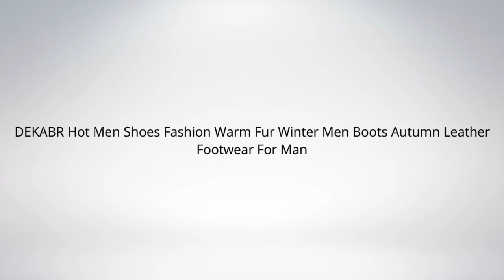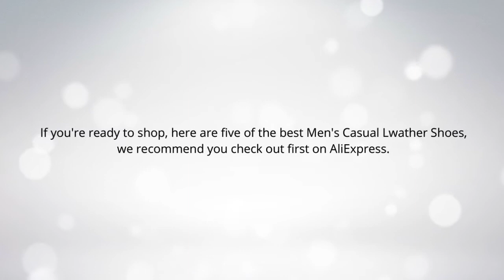Top 5 Best Men's Casual Leather Shoes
I put links to each Men's Casual Leather Shoes at Aliexpress page in the description, So you can check out the other at Aliexpress.

1.Merkmak New Men Casual Shoes Leather Summer Breathable Holes Luxury Brand Flat Shoes for Men Drop Shipping

2.Merkmak Big Size 38-48 Men Casual Shoes Fashion Leather Shoes for Men Summer Men's Flat Shoes Dropshipping

3.New Comfortable Casual Shoes Loafers Men Shoes Quality Split Leather Shoes Men Flats Hot Sale Moccasins Shoes

4.SUROM Autumn Winter Men's Casual Shoes Moccasins Leather Suede Krasovki Men Loafers Summer Luxury Brand Fashion Male Boat Shoes

5.DEKABR Hot Men Shoes Fashion Warm Fur Winter Men Boots Autumn Leather Footwear For Man New High Top Canvas Casual Shoes Men